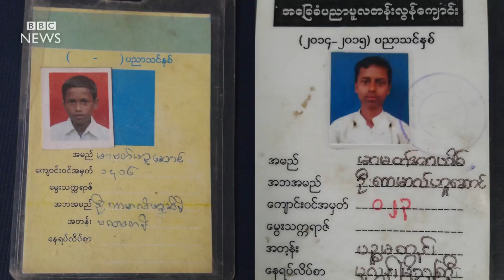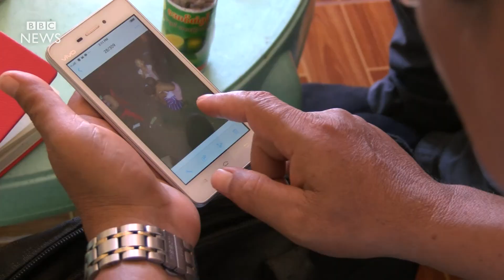Muslim civilians 'killed by Burmese army' - BBC News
Pressure is growing on Myanmar's de facto leader Aung San Suu Kyi to investigate claims that the Burmese army has been abusing Muslim civilians.